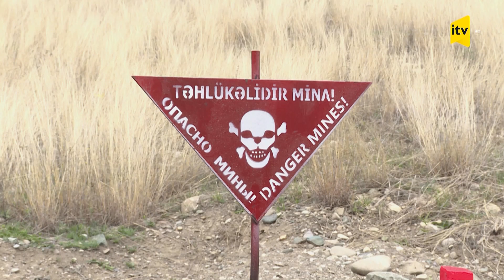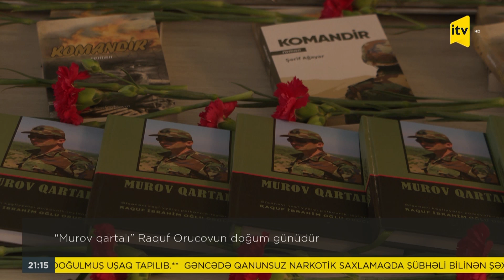İTV Xəbər - 12.07.2020 (21:00)